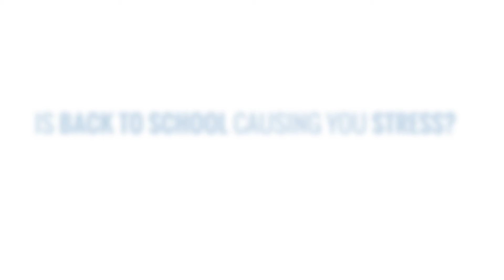Going Back To School? Here's Some Tips From Oxford Learning!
Getting ready for back to school time doesn't just mean new school supplies. Warming up the brain before school starts again helps students start the year off on the right foot and reduces school anxiety. Oxford Learning can help make back to school fun and exciting!